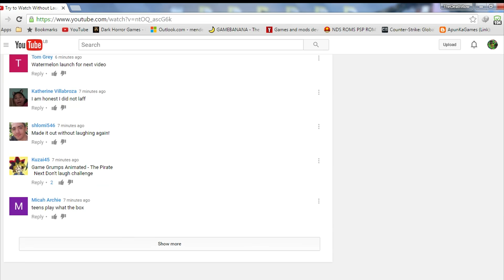comments triggers me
This is just a small video I made just showing how I felt when I saw the word miss spelled correctly.

The music used in the background is Boulangerie-8466 - Jeremy Sherman. here is a link to the video where I got it

and for the sake of being copyrighted because of showing their video in there here is a link to there channel

I had a lot of fun making that video I hope you enjoyed :3

PS: just for a remark I don't care for getting money from youtube :p